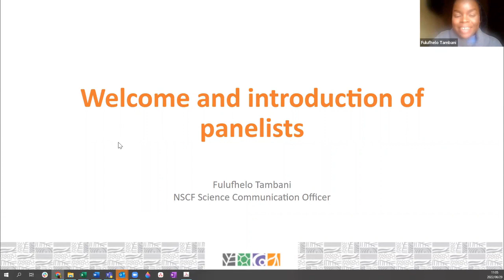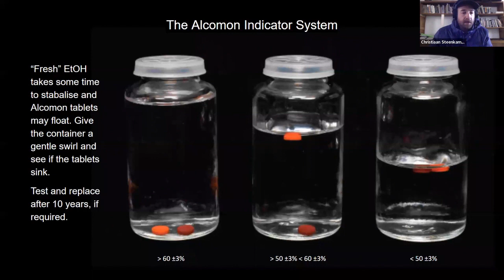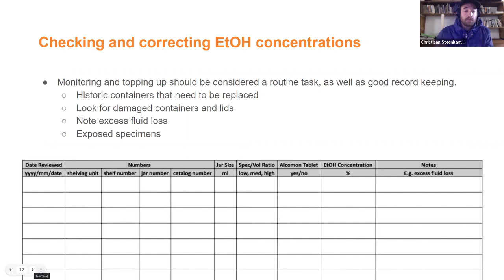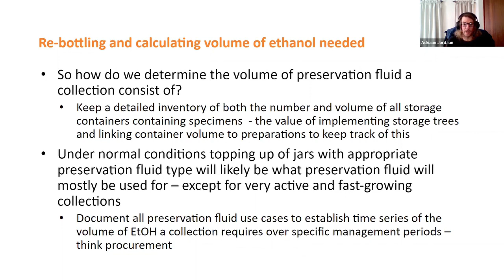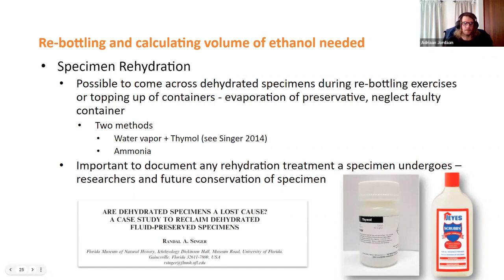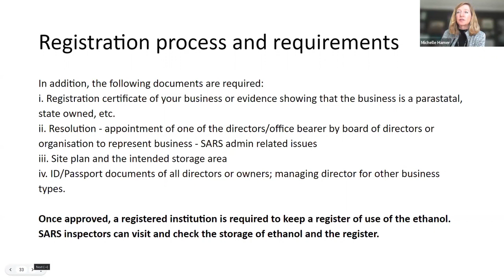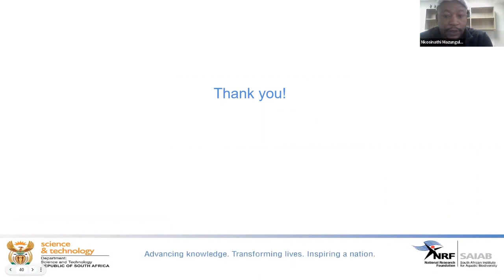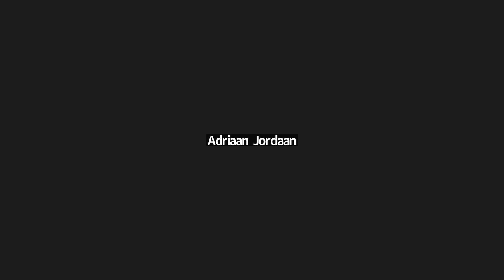Discussion Forum | Caring For Wet Collections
Soft-bodied specimens in wet collections have many of the same storage and curation needs as other scientific collections. But they also have unique needs dealing with preservation, fixation, storage fluids and more.

With the help of working wet collections experts, this discussion forum explores the challenges involved, following on from the wet collections care webinar

Visit the NSCF website for more information on the Collection Management Course